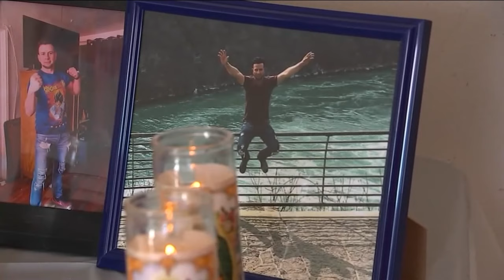2 killed in wrong-way crash on Meadowbrook State Parkway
Stacey Sager spoke to the family of one of the victims in the deadly crash.